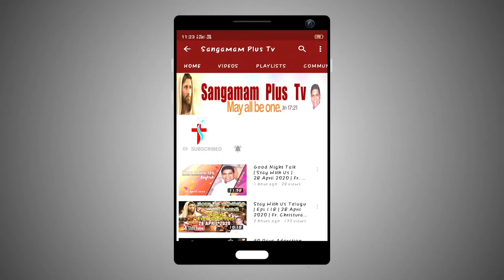దేవుడే నా ఐశ్వర్యం | Good Night Talk | Rev Fr Christuraj SHS